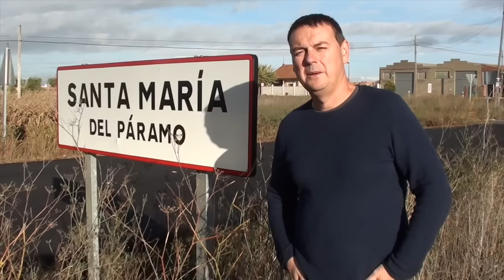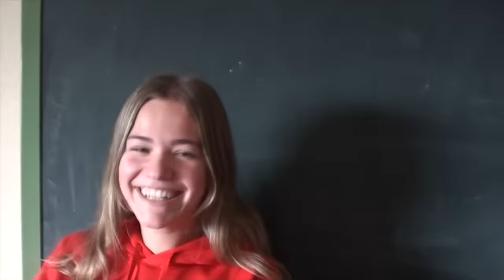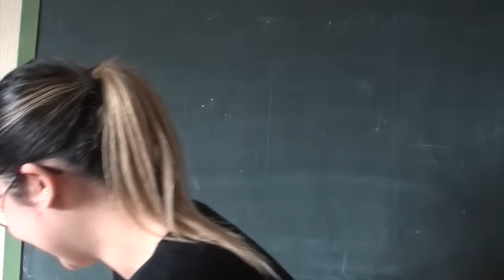Diccionario Paramés parte 1 (Vocabulario Cazurro, Santa Maria del Páramo)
Palabras y expresiones que se dicen en el Páramo Leonés y en la provincia de León en general.